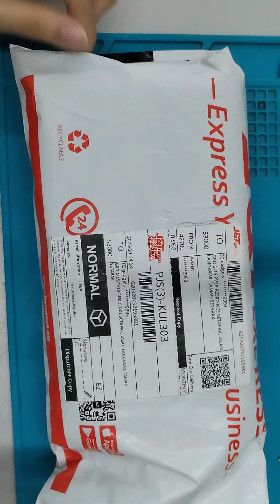TCgadgets 23101772WXYGD8 lcd okay, unboxing video